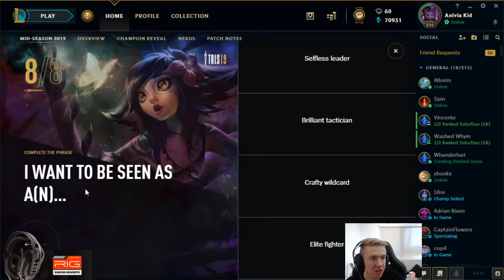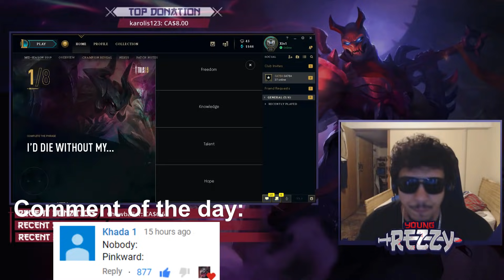Kripparrian Tries League And Gets Outplayed By a Bot - Best of LoL Streams #553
( ͡° ͜ʖ ͡°)( ͡° ͜ʖ ͡°)( ͡° ͜ʖ ͡°)( ͡° ͜ʖ ͡°)( ͡° ͜ʖ ͡°)( ͡° ͜ʖ ͡°)( ͡° ͜ʖ ͡°)( ͡° ͜ʖ ͡°)